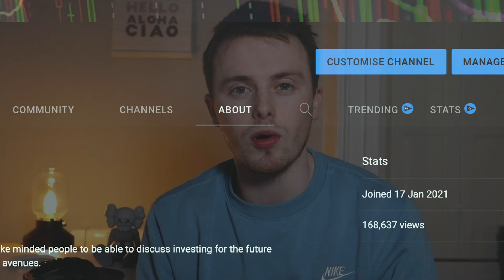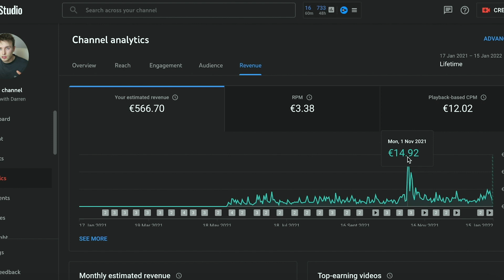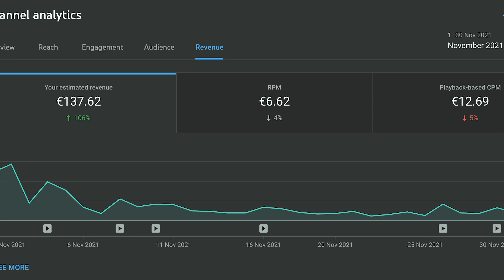How I Earned Over €10,000 My FIRST Year on YouTube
Here is a look at how much I earned after one year on YouTube! Thanks for all the support on my first year! ❤️

All views are my own. This channels content is for entertainment only. In no event will Invest with Darren be liable for any loss or damage including, without limitation, indirect or consequential loss or damage, or any loss or damage whatsoever arising from loss of data or profits arising out of, or in connection with, the use of Invest with Darren content on YouTube. All financial decisions made by the viewer should be done after talking with a licensed professional.

How much I earned on YouTube 2021 / How much I earned as a small YouTube